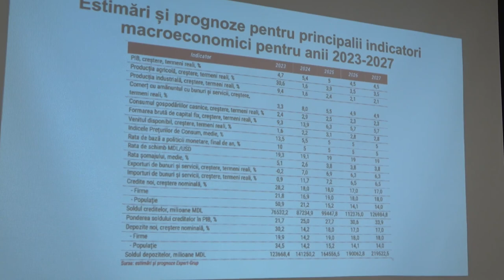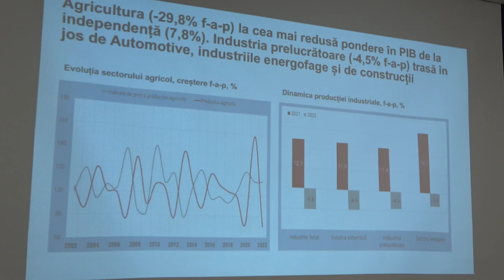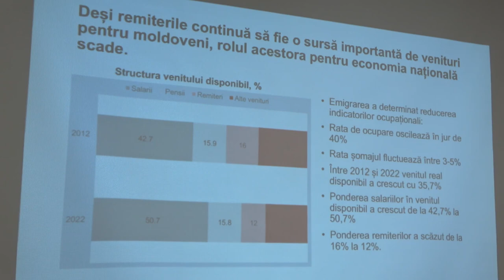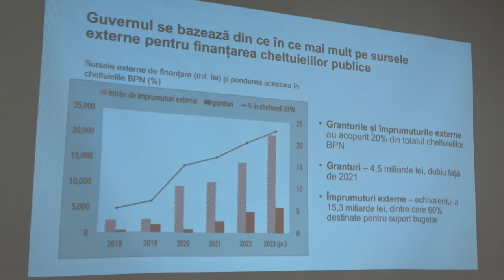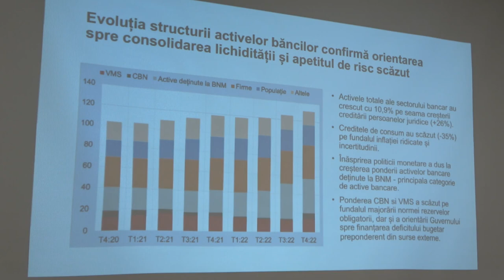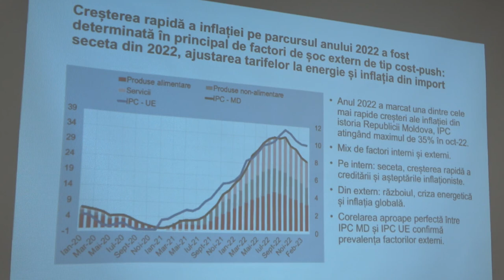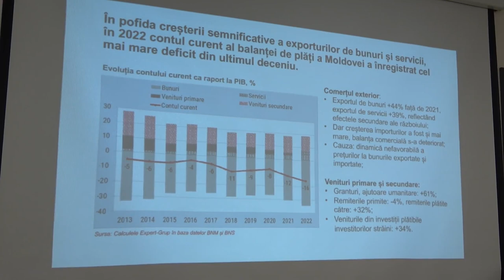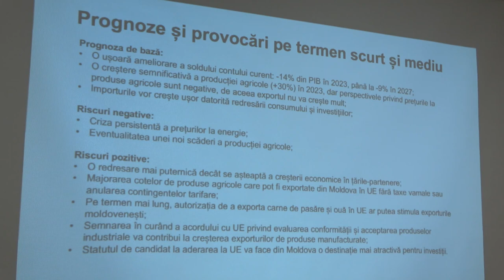Conferința MEGA „Economia Moldovei între ecoul războiului și reziliență: prognoze pentru 2023-2024”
Conferință de presă MEGA #24 „Economia Moldovei între ecoul războiului și reziliență: prognoze pentru 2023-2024”